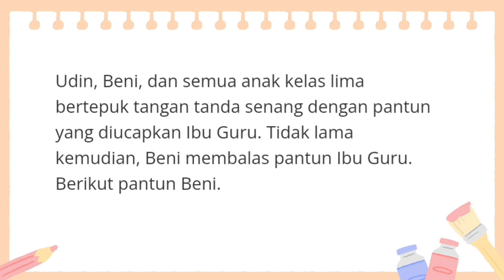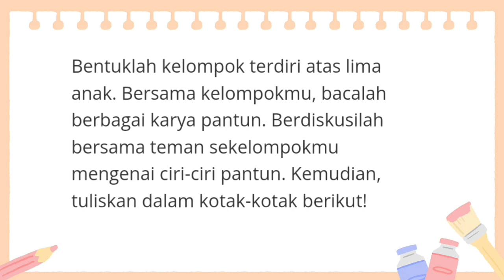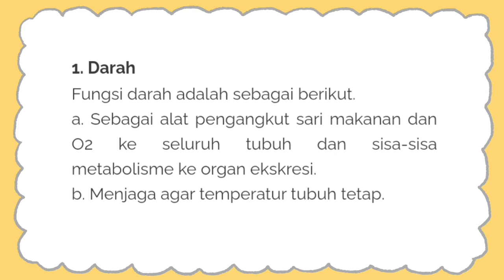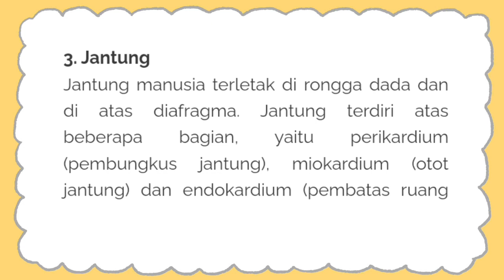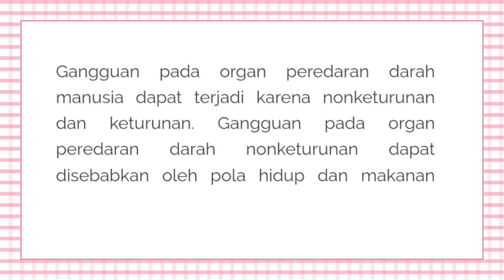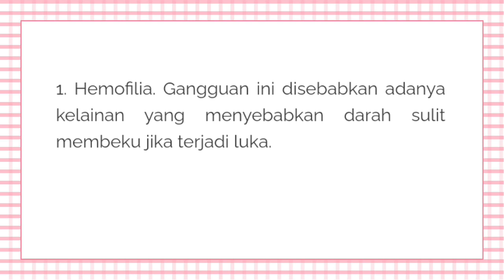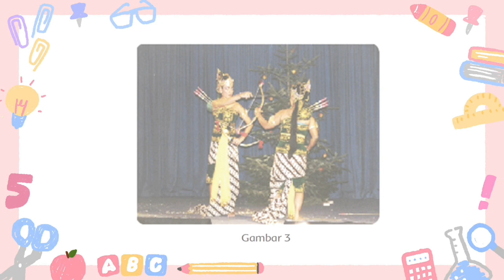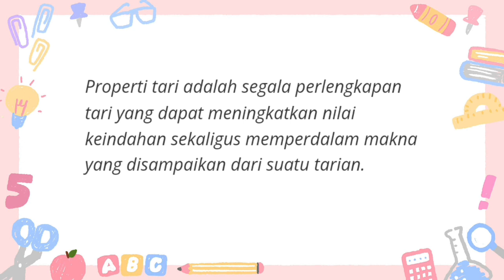MATERI TEMATIK KELAS 5 SD TEMA 4 SUBTEMA 2 PEMBELAJARAN 2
Materi dalam video ini mencakup pelajaran :
1. IPA KD 3.4 dan KD 4.4
2. Bahasa Indonesia KD 3.6 dan KD 4.6
3. SBdP KD 3.3 dan KD 4.3